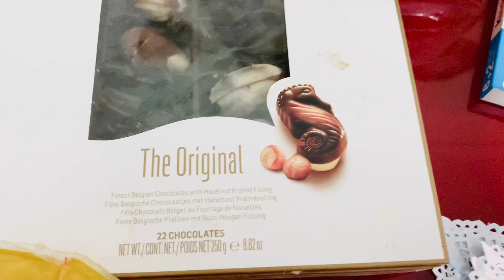পরিবারের সাথে সুন্দর একটা দিন || Family Day in London||London Bangla Vlog||2021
পরিবারের সাথে সুন্দর একটা দিন || Family Day in London||London Bangla Vlog||2021||bangladasi vlogger ||daliy vlog ||family vlog

পরিবারের সাথে সুন্দর একটা দিন